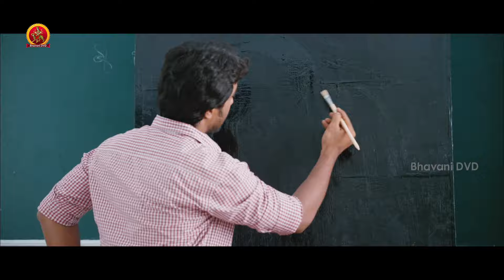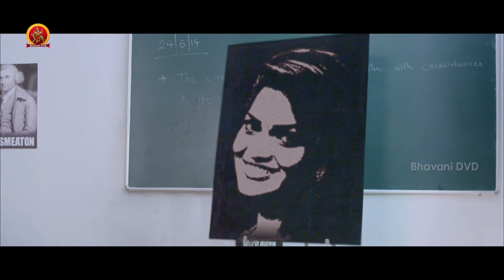B tech Babulu Telugu Movie Part 3 | Sreemukhi | Nandu | Shakalaka Shankar | Ashwini | Ali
Watch B tech Babulu Movie Parts.

Starring: Sreemukhi, Nandu, Shakalaka Shankar, Ashwini, Ali, Thagubothu Ramesh, Jabardasth Rocket Raghava and Viva Harsha and Among Others.
Directed by Immandi Sreenu.
Produced by Dhana Jammu.
Music composed by Ajay Patnaik.

Synopsis: B.Tech Babulu is all about the story of four engineering students who randomly meet in college. Each individual has their own struggles and comes out with flying colors at the end. To know more about what struggles they go through, you have to watch the film.